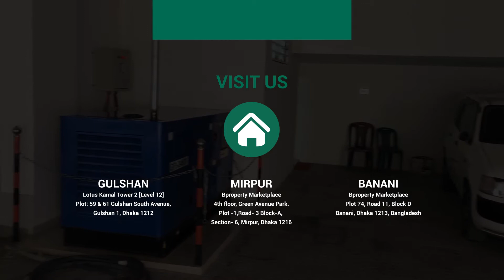Affordable 872 Sq. Ft. flat in Banasree | Flat for sale in Dhaka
An affordable home in a lovely community is just the right place to have a family. Check out this 872 Sq. Ft. flat located in Banasree. It is the perfect place to start off your real estate journey. Live in one of the best residential areas of Dhaka.